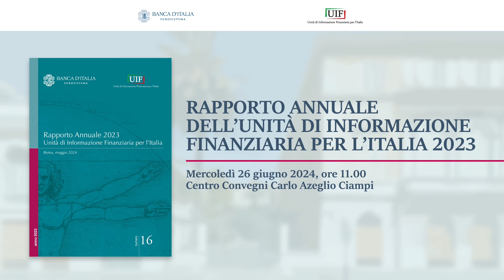Rapporto annuale UIF sull'attività svolta nell'anno 2023 - Walk in